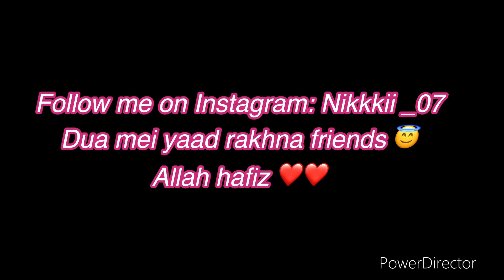Big Brand Promotion Mil Gaya Guys 🤩